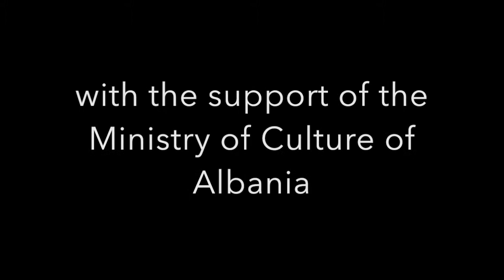DUO SEMINARA DEVECCHI - P. Devecchi "Ar-men" & "Vasquez"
IV. TIRANA INTERNATIONAL GUITAR FESTIVAL 2016

Paolo Devecchi & Salvatore Seminara GUITAR DUO

Paolo Devecchi: from the Suite “Phares” (Edition Chanterelle ECH 2716):
1. Ar-Men
2. Vasquez